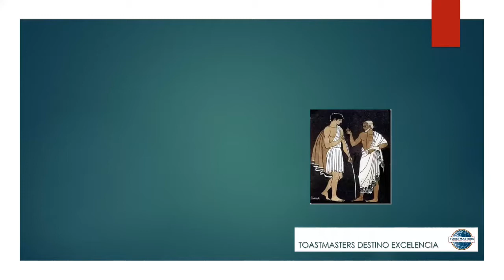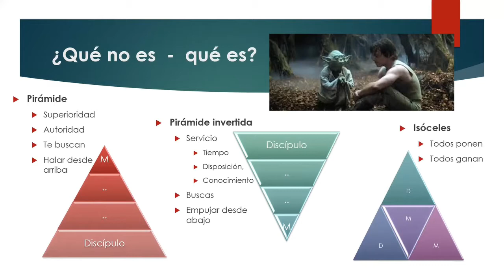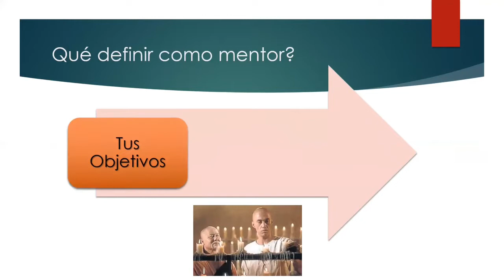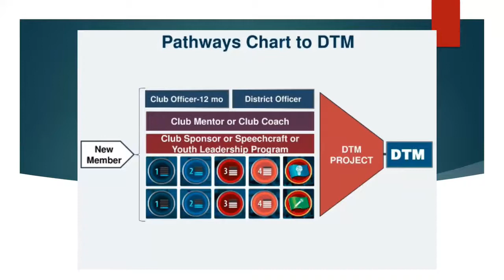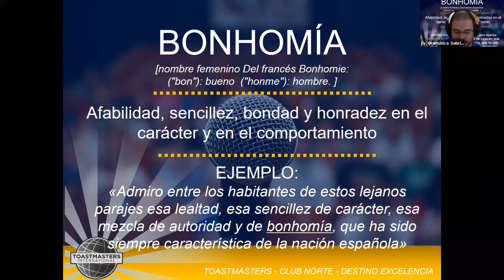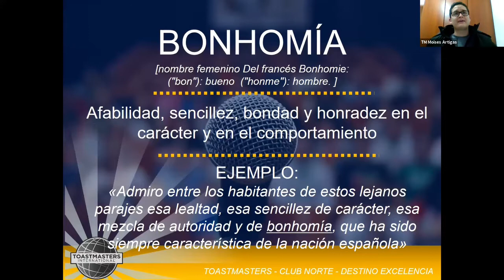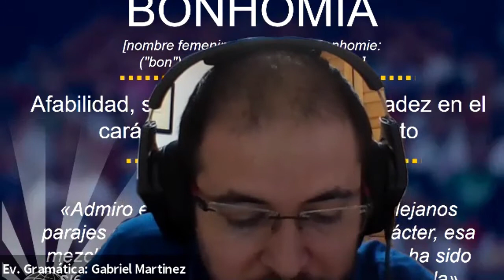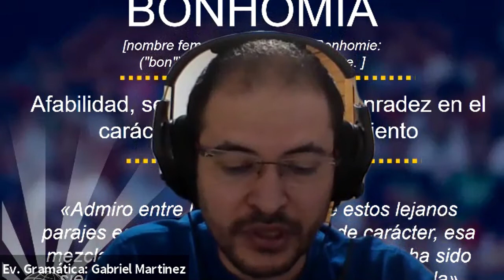Sesión Online Destino Excelencia 13 ene 2021 | Toastmasters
Toastmasters Bogotá es un lugar para enseñar como perder el miedo hablar en público y empoderar a cada individuo a ser un mejor líder. Un buen líder es un buen orador.

Revive los mejores momentos de los siguientes oradores:

06:55 Discurso educativo
22:16 Mariló Izaloa
33:06 Manuel Ordóñez
46:36 Diego Reyes
57:50 Improvisados
1:07:56 Evaluación